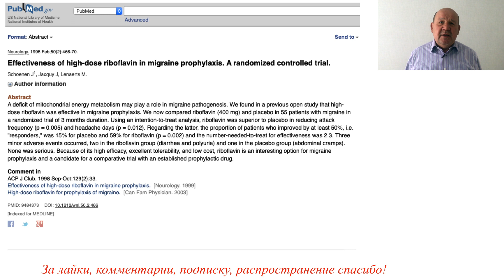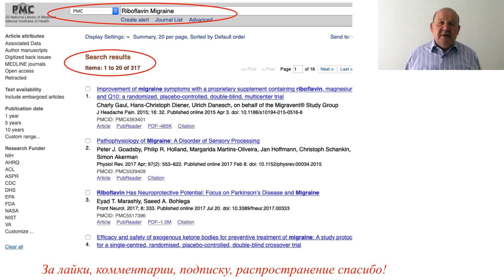Рибофлавин и мигрень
Об этом видео: Причиной мигрени может быть низкий уровень рибофлавина в организме и профилактический прием добавок с рибофлавином в этих случаях может быть эффективным методом лечения.